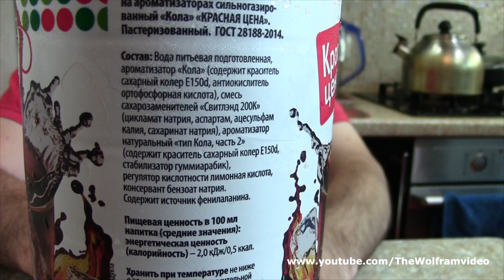2 литра кока колы за 21 рубль(2 liters of Coca Cola for 21 rubles)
попробовал дешёвой колы